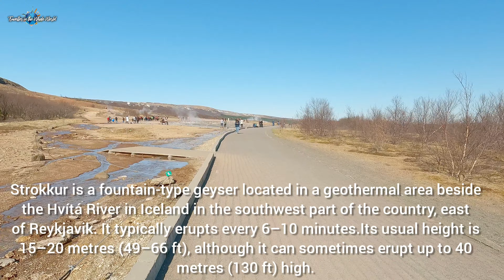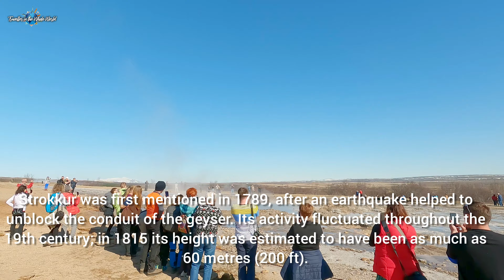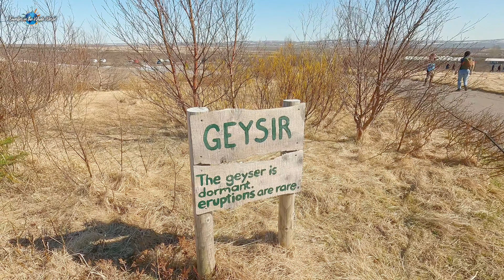Hot Water Geyser Erupts Spontaneously, Taking People by Surprise! Strokkur Geysir Iceland Tour.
Hi guys! I invite you to experience travel and vacation walks in 4k60fps from the comfort of your home as you are always on the road, and experience the world from a genuine real traveller experience. No fancy edits and music, only the real sounds and real experience as you are in location.
Today is a beautiful day  in Iceland and we will visit the Geysir geothermal area.

If I manage to bring you a sense of awe and excitment with my videos please consider buying me a hot cofee :)

Get your:
DJI Pocket 2 Gimbal Camera Creator Combo
DJI Mini 2 Combo & Auto-Activated DJI Care Refresh Bundle 55-250mm Canon lens
​ Saramonic SR-M3 Mini Directional Condenser Microphone SanDisk 256GB Extreme MicroSDXC UHS-I Memory Card with Adapter
​ Canon Eos R
​GoPro Hero 9
Endurax Camera Backpack
Headlamp Flashlight, IKAAMA 1100 Lumen Rechargeable LED Head lamp with Red Light